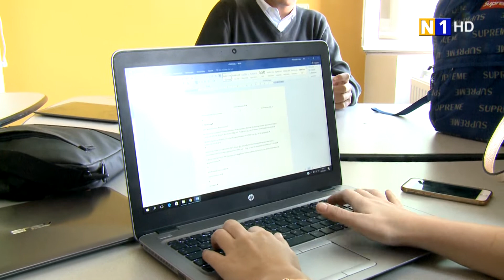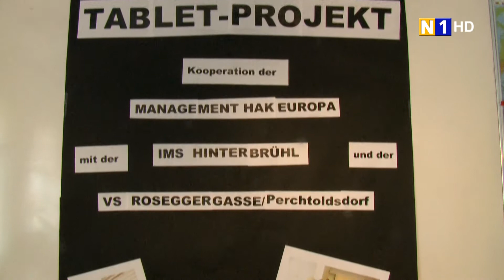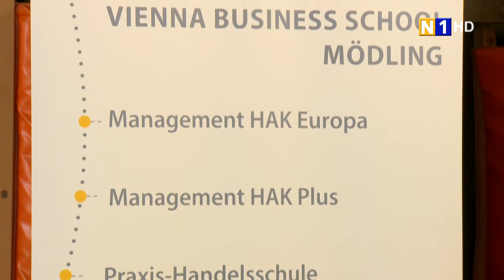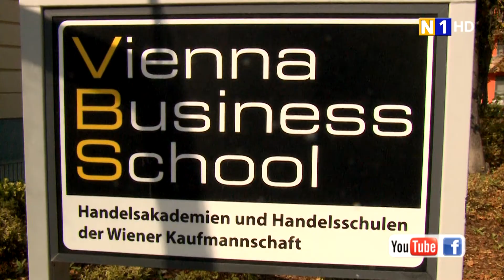60 Jahre Vienna Business School in Mödling